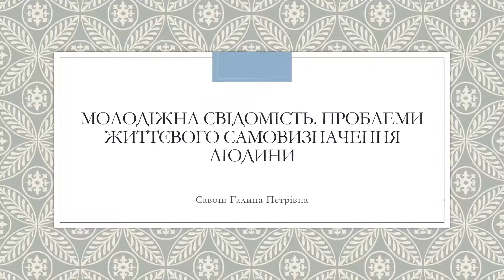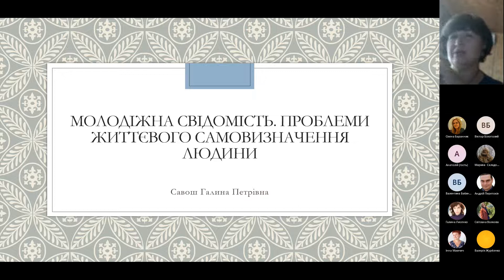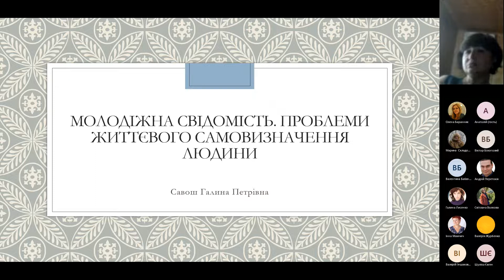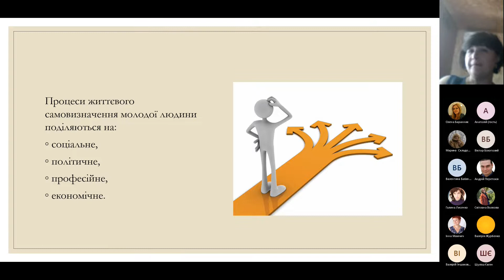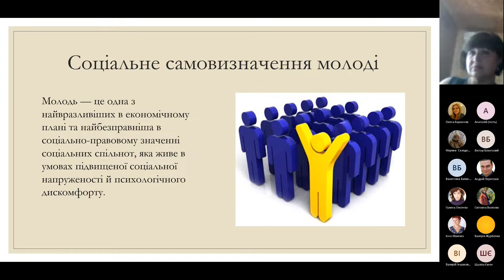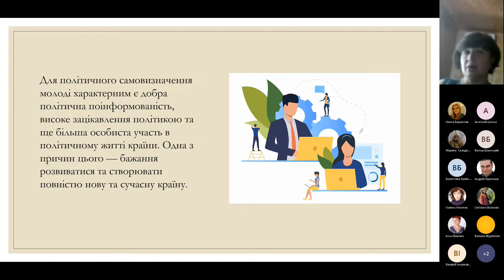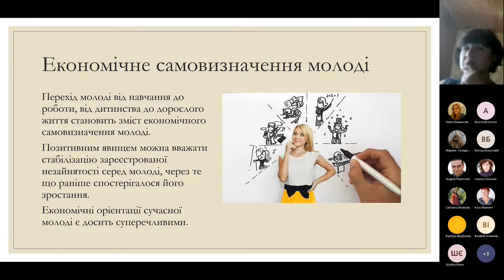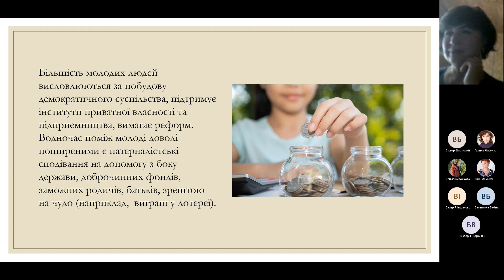Молодіжна свідомість. Проблеми самовизначення молодої людини. Савош Г. 06.06.2022